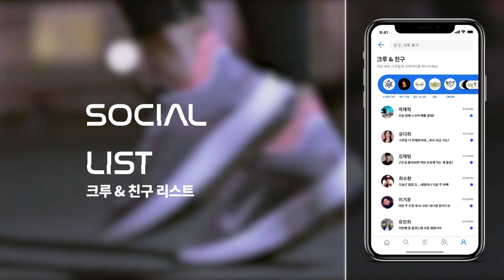영상 CREWVITY 정웅호 정도영 이기훈